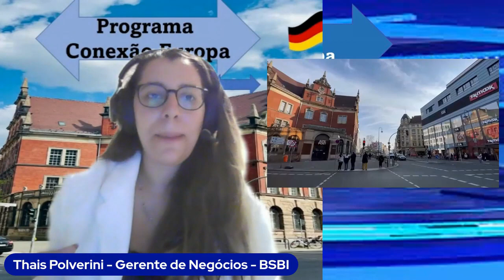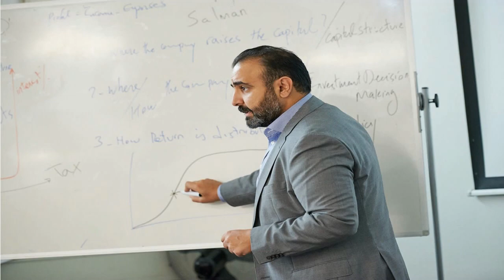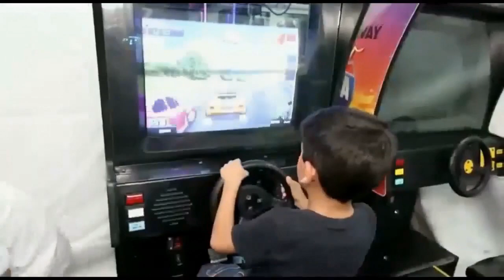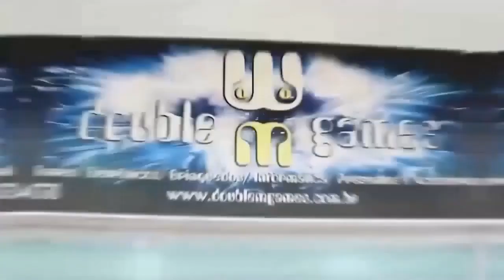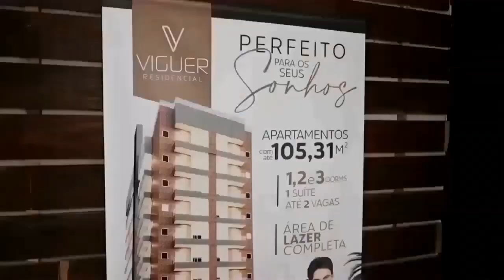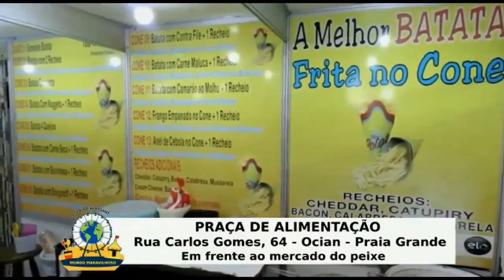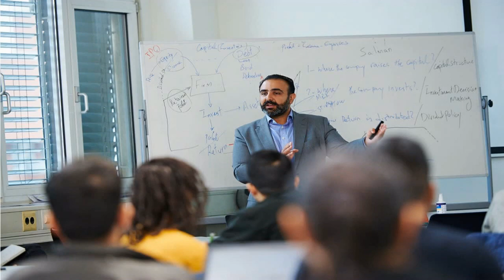Programa Conexão Europa Thais Polverine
Vale a Pena Estudar na Alemanha?
O apresentador: Thathá Martins
Recebeu:
Thaís Polverini
Business Development Manager da BSBI
(Gerente de Desenvolvimento de Negócios da BSBI), no Brasil
Nesta entrevista Thais fala sobre a importância de se fazer um intercambio com Escolas na Alemanha e esclarece duvidas.